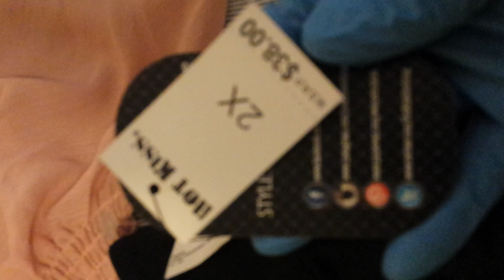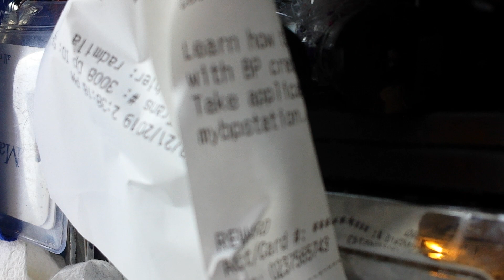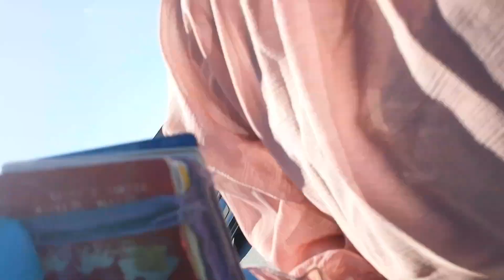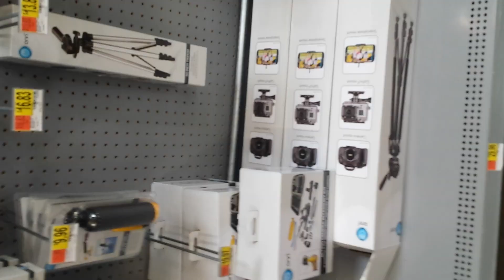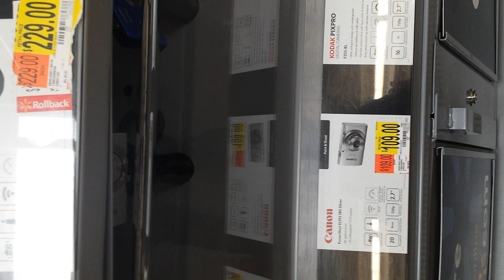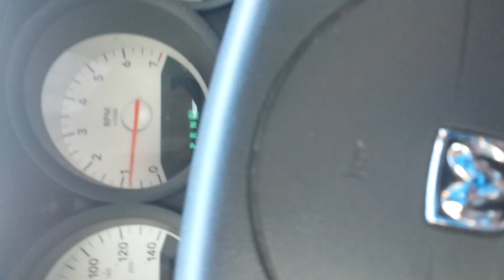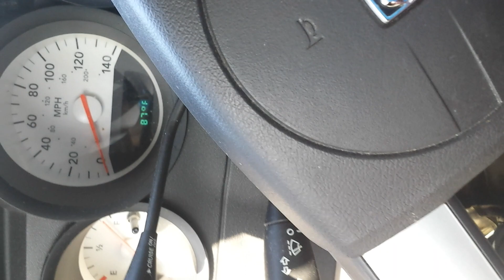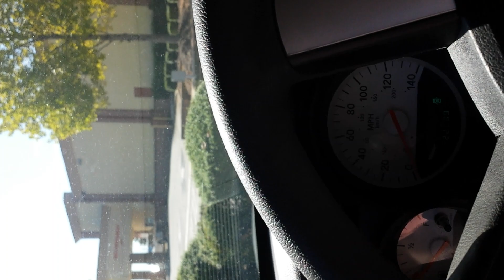Nickyloveslove VLOG'S EPISODE #1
helllllllooooooooo my Beautiful Guys and Dolls...y'all are really getting me out of my comfort zone and I thank you and appreciate you all for doing that. my passion is LOVE and match making. I WILL BE DOING SOCIAL EXPERIMENTS SOON MY LOVES...I just have to get my nerve built up for it...quite a few people came up to me in Walmart but I didn't feel comfortable filming them but they were so super nice.. at Mcdonalds the camera cut off and i'm sooooooooooooo bombed out about that. the people at Mcdonalds said that I could film but I cut the camera off before they said that I could film. i'm so thankful and appreciative of the hospitality and love that everyone showed me today:). THANK YOU ALL FOR 2,207:) IT REALLY MEANS A LOT TO ME:)~